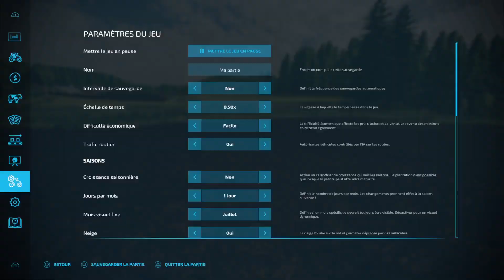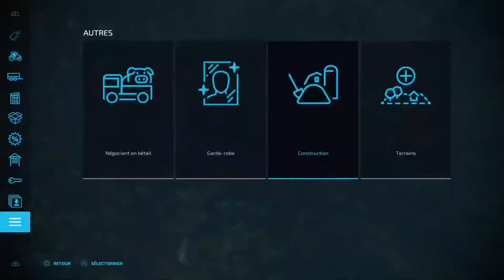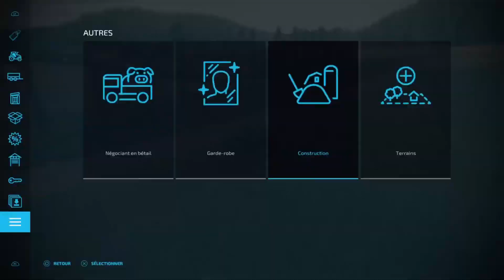BIG EXTENSION of 2 fields ! | #34 URJANVAARA - Finland | FS22 | PlayStation 5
👉Welcome to Farming Simulator 22 !!! Welcome to URJANVAARA !!!
✅ This map is so beautiful, inspired by a finnish TV series, Metsolat. We stand in Finland, a land with a lots of forest. I have never seen a let's play about this map... So, it's time for me to try and to know why ! Hope you like this new timelapse series !
⭐️ Follow me to this new & original Adventure in URJANVAARA. Enjoy !!!